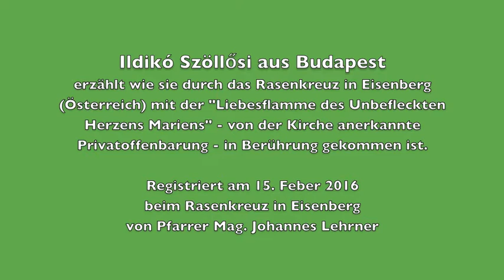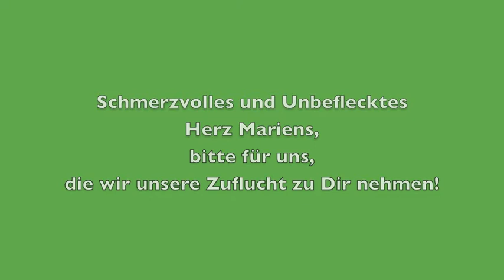Szőllősi Ildiko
Ildiko erzählt, wie sie am Rasenkreuz in Eisenberg (Burgenland, Österreich) ihre Berufung erkennen durfte.